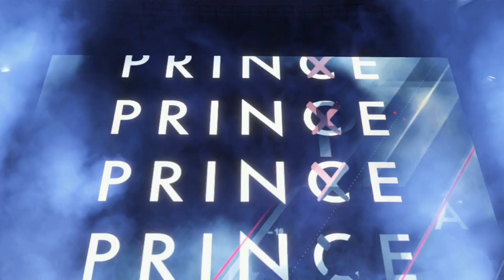FULL MATCH - Cesaro vs Finn Balor - RAW 6/16/22 - WWE 2K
On today's WWE 2K Match of the Day, we take a look back at the final RAW before last year's SummerSlam as Finn Balor took on Cesaro! Relive the entire event at the link!